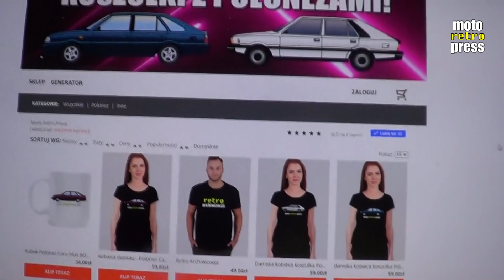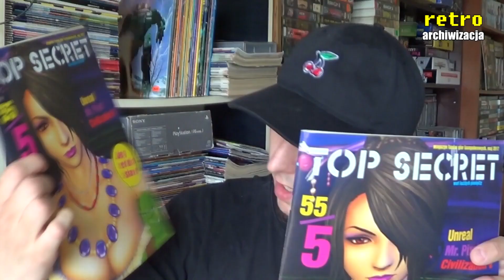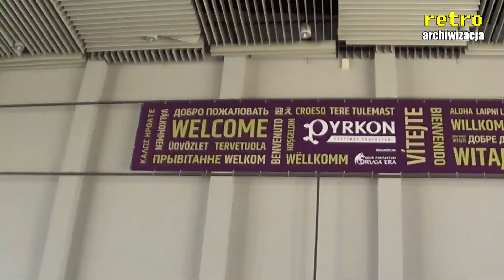Będzie klimatyzacja! Polonez Caro Plus z 1999 roku